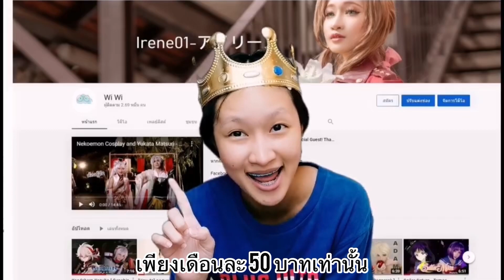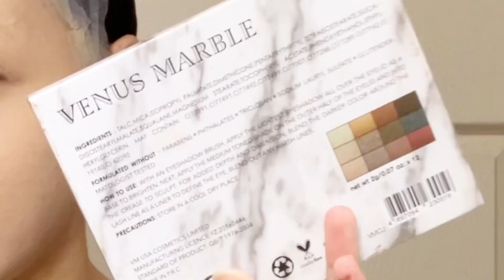Rindo Haitani - 灰谷 竜胆 [ Tokyo Revengers - 東京卍リベンジャーズ ] Makeup by Irene01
หากผิดพลาด​ประการ​ใด​ ขออภัย​ มา​ ณ​ ที่นี้ด้วยนะคะ​

Instragram​
: irene01_wan​

World​ Cosplay
: Irene01Wiwi